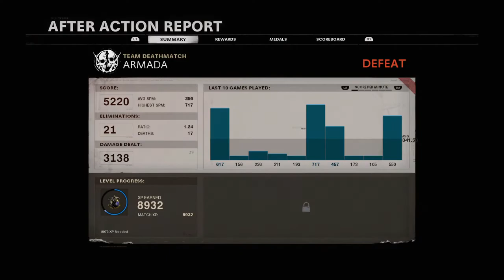MARQUES1000 BEST PLAYS ON COLD WAR #1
Comé kids não se esqueçam se gostaram do video, THUMBS UP !!
Comentem #2 para a próxima compilação ser uploaded mais rapido
Quais os clips que irei utilizar na proxima montagem?? COMENTA